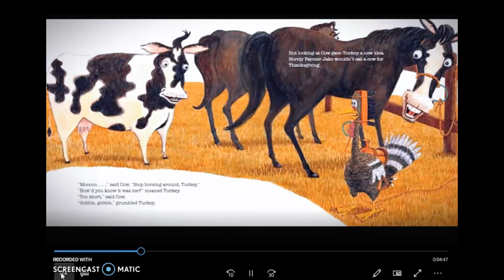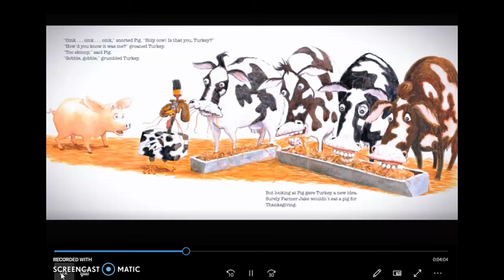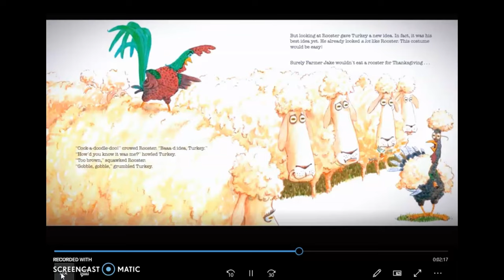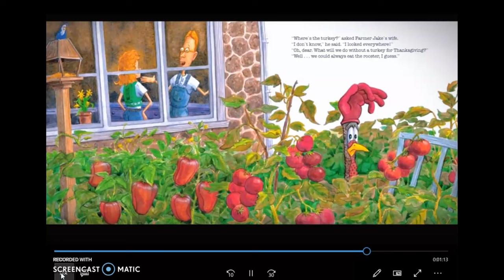[英文故事绘本】🦃🍂Turkey Trouble | Wendi Silvano| Kid Read Aloud for Kids | Story for Thanksgiving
Turkey Trouble is written by Wendi Silvano, illustrated by Lee Harper, and read by Marc Maron.@KidReadAloudforKids

Turkey is in trouble. Bad trouble. The kind of trouble where it’s almost Thanksgiving... and you’re the main course. But Turkey has an idea--what if he doesn’t look like a turkey? What if he looks like another animal instead? After many hilarious attempts, Turkey comes up with the perfect disguise to make this Thanksgiving the best ever!

00:00 Welcome to my Channel
00:52 What if he looks like a horse?
01:47 What if he looks like a cow?
02:32 What if he looks like a pig?
03:21 What if he looks like a sheep?
04:32 What if he looks like a rooster?